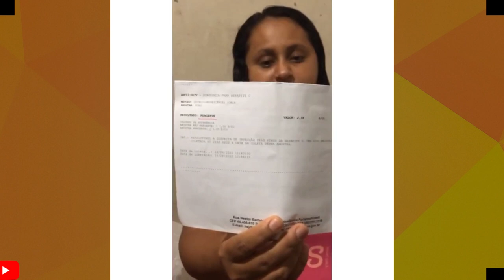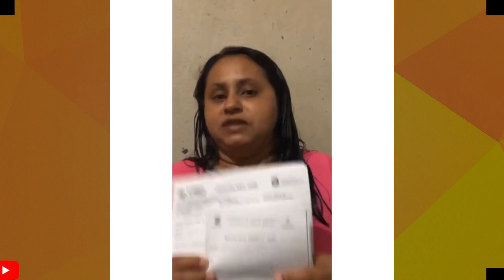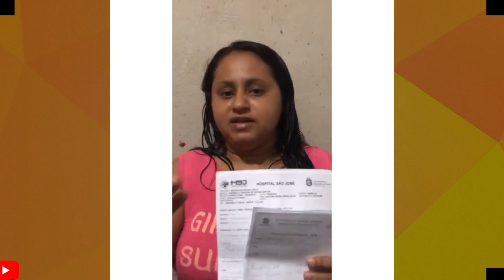LEMBRA DO ÉCLETICO? INFELIZMENTE ESSA É A SITUAÇÃO QUE ELE ESTÁ VIVENDO! VAMOS AJUDAR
HOJE VAMOS FALAR DO HUMORISTA ÉCLETICO ELE VEM PASSANDO POR UMA FASE DIFICIL NA VIDA E ESTÁ PRECISANDO DE AJUDA